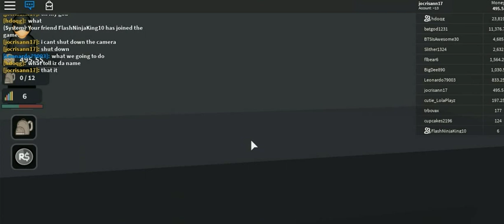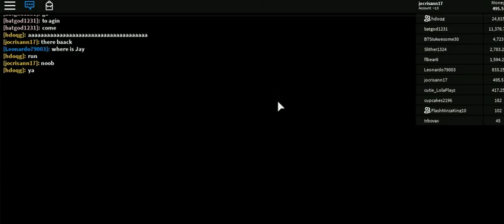ROB-LOX 3 -42